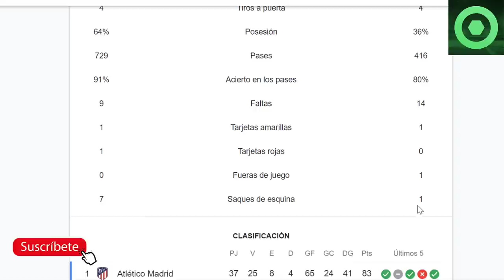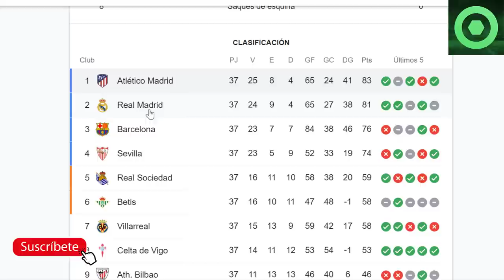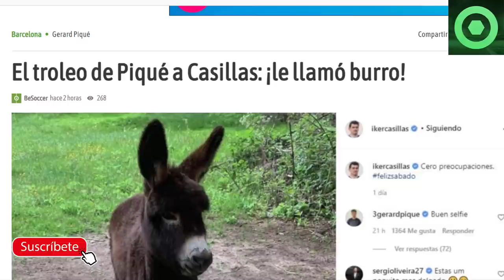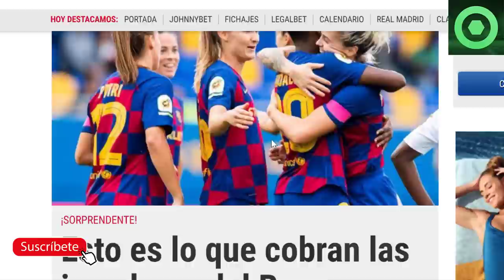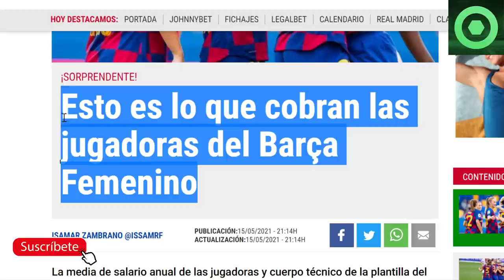🟥¡DE LOCOS! SUÁREZ HUNDE en la MISERIA a BARÇA y R.MADRID🟥MALAS NOTICIAS de LEO MESSI 🔴GERARD PIQUÉ🔴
Fuentes:
fcbarcelonanoticias
besoccer